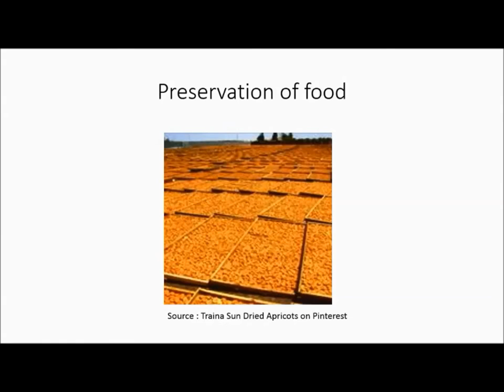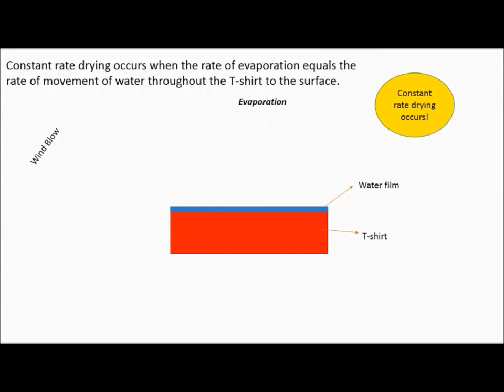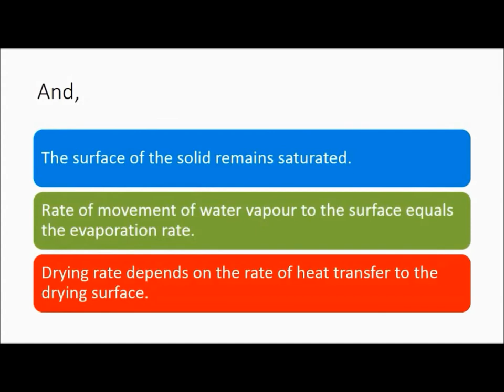EKC 316 - Separation Process: Constant rate drying Group 11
EKC 316 - Separation Process: Constant rate drying
Group 11